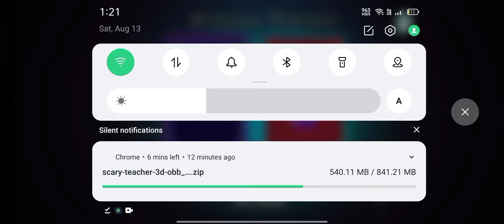Scary Stranger 3d Train Level Stuck in train And Train break fail ( Child's Gaming)scarystranger3d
Scary Stranger 3d Train Level Stuck in train And Train break fail